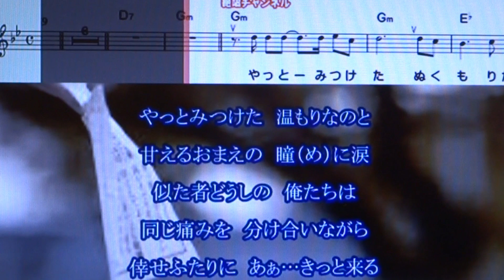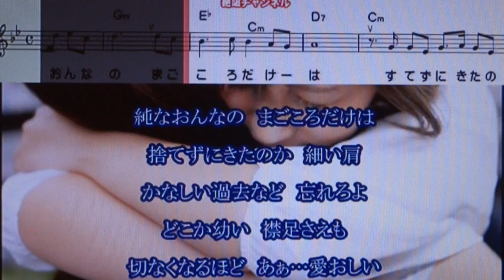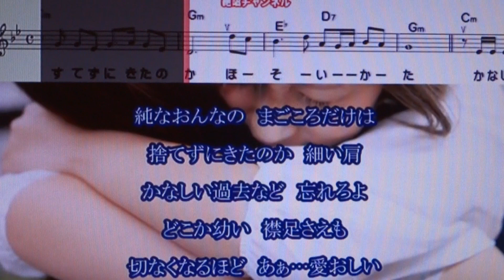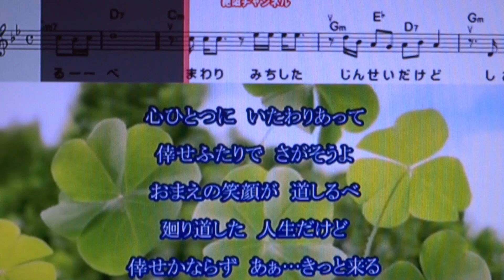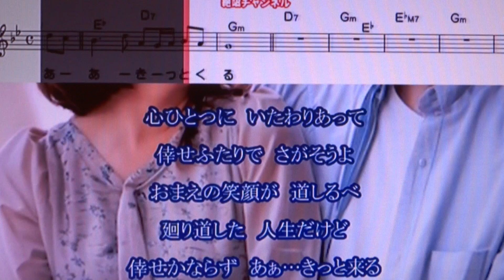倖せふたり （西方裕之）